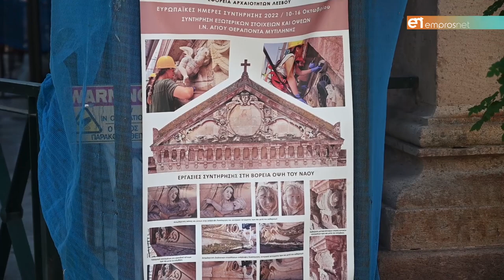Ξεκίνησε το έργο Αποκατάστασης Ιερού Ναού Αγ. Θεράποντος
Αναμένεται να παραδοθεί μετά τις εργασίες συντήρησής του το 2025